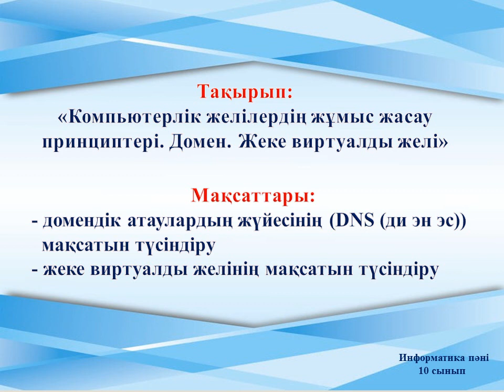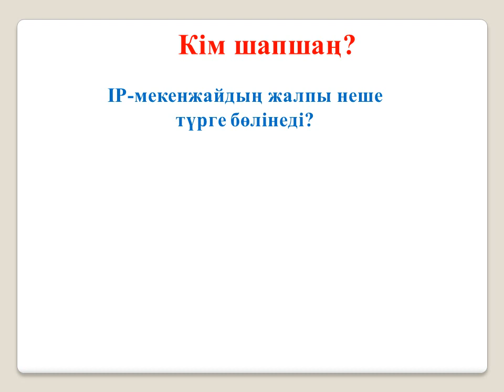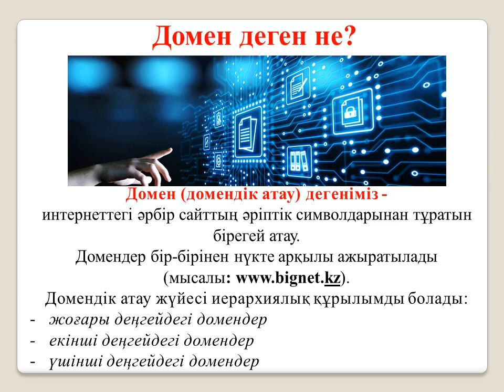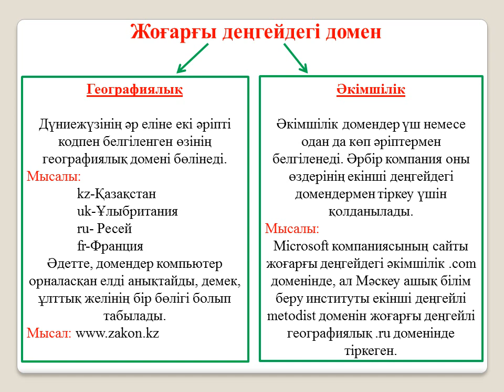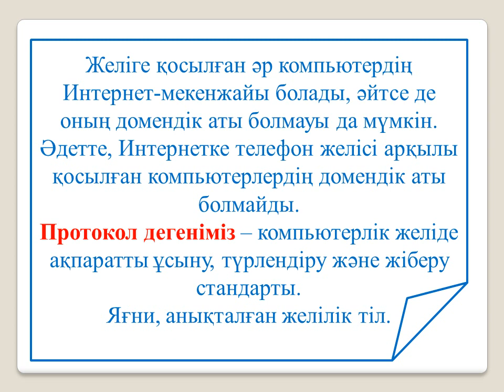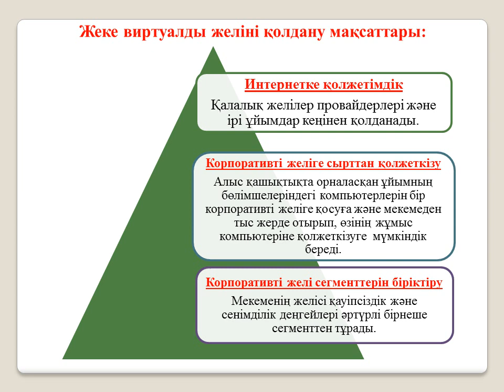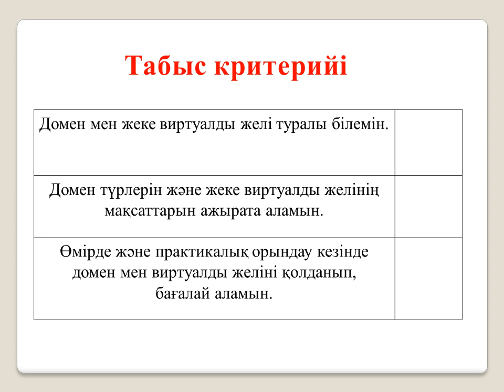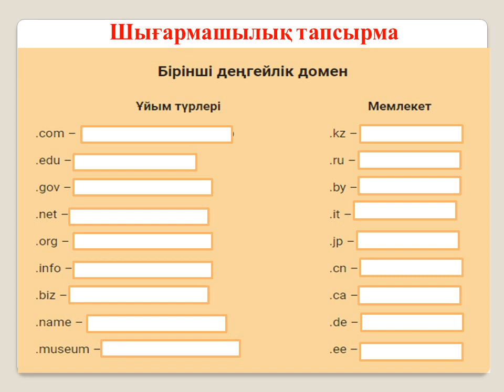Информатика 10 сынып 3 сабақ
Тоқсан :                                         І тоқсан
Пән  :                                             Информатика
Сынып:                                         10 сынып (жаратылыстану бағыты)
Сабақ:                                            №3 сабақ
Сабақ тақырыбы:                         Компьютерлік желілердің жұмыс жасау
                                                       принциптері. Домен. Жеке виртуалды желі

Филиал:
Әзірлеушінің тегі аты жөні:        Сарсенгалиева Умсынганым Болатовна